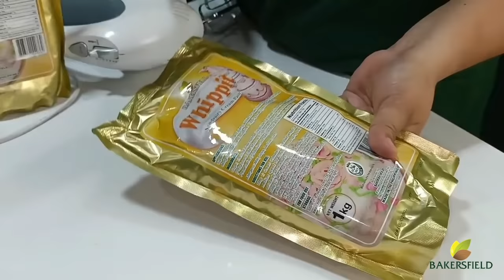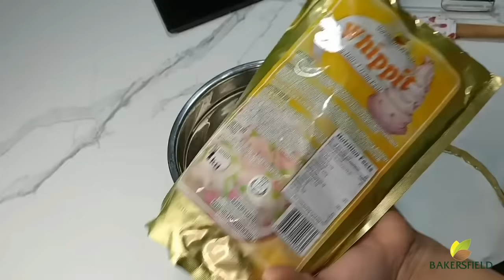STABLE and EASY Cake Frosting | Bakersfield Whippit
Try out this recipe and bake with Bakersfield!
Leave us a message to avail the Bakersfield Products featured in this video:

Stable cake frosting is every baker’s dream. Now you can achieve that in a few simple steps! Watch Manay Mhel show you how to make the easiest Whippit frosting and icing recipe. Level up your cake creations with Bakersfield!

Where to buy Whippit in the Philippines?
Just message us to order on our Facebook page to get your hands on a pack of Bakersfield Whippit!

What you’ll need:
1 pack Bakersfield Whippit
1/2 cup cold water
Scraper
Hand/Stand mixer